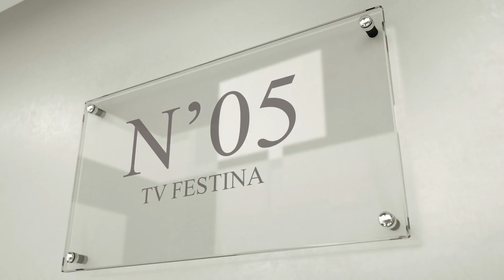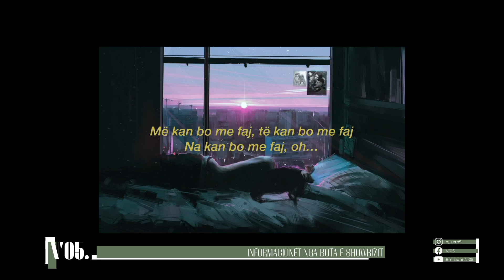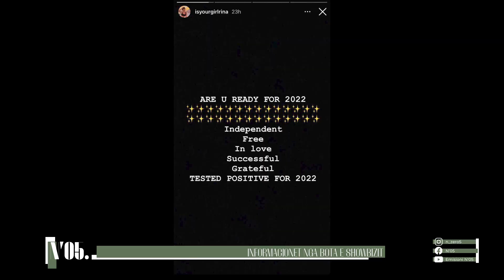Mirsa Kërqeli promovon projektin “Zemra ime" dhe rubrika "N'teren" pytjes që ju përgjigjen qytetarët